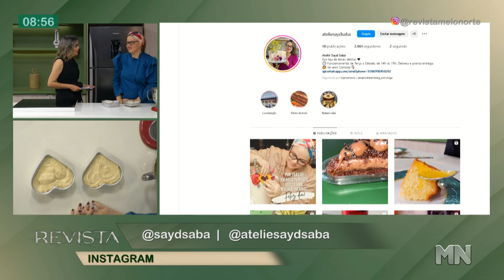Bolo de iogurte para fazer no Dia Internacional da Mulher